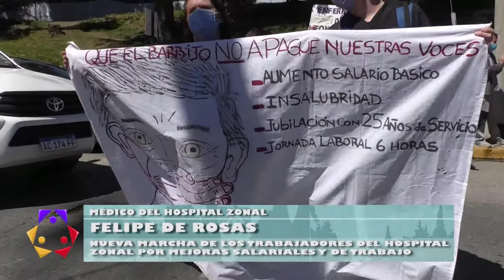Felipe de Rosas - medico del hospital zonal -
Nueva marcha de los trabajadores del hospital zonal por mejoras salariales y de trabajo